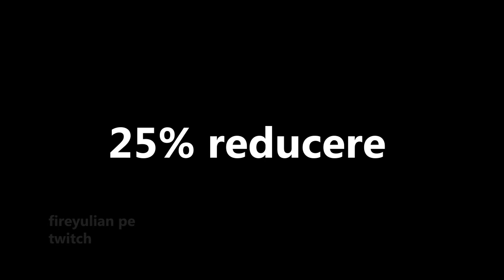LA POVESTI CU CARMEN #1